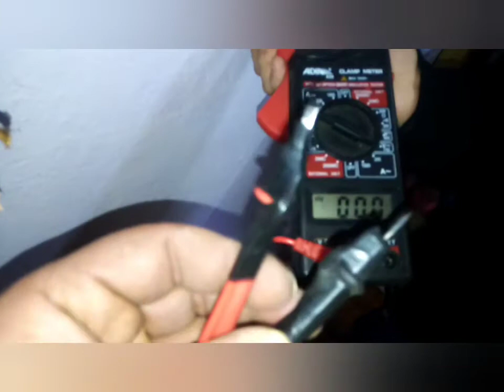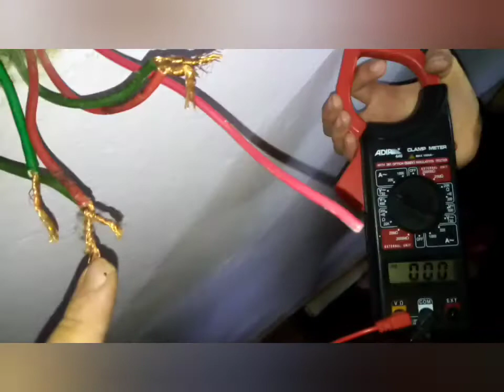Arreglando instalación eléctrica